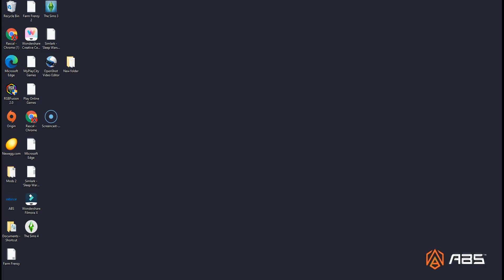Sims 4 Ellott Sams